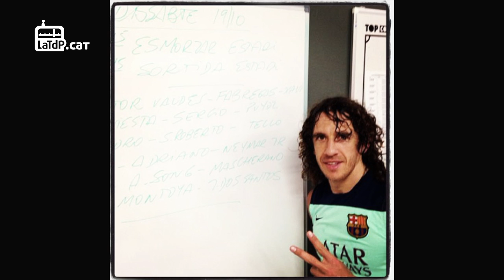INFO BARÇA TARDA (18/10/13)